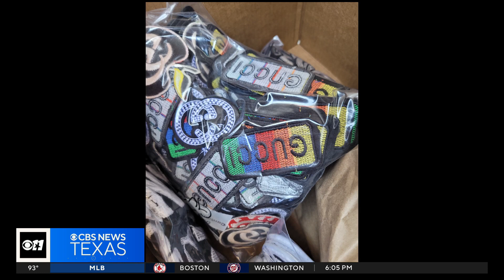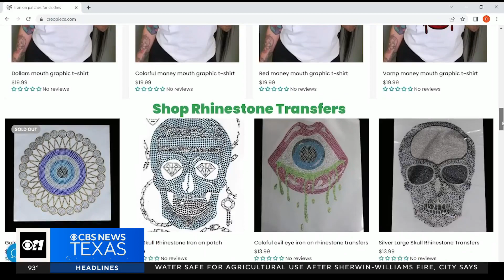Arlington police seize $650K+ worth of counterfeit luxury items from Gucci to Nike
Arlington police say this one is one of the biggest counterfeit seizures they've ever had, amounting to hundreds of thousands of dollars in merchandise.